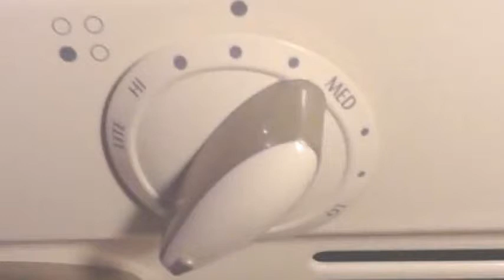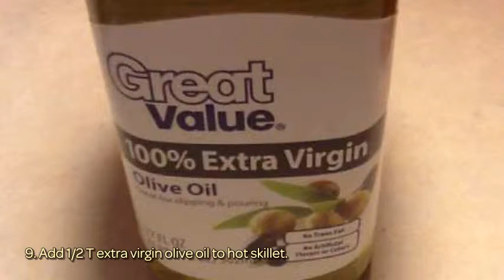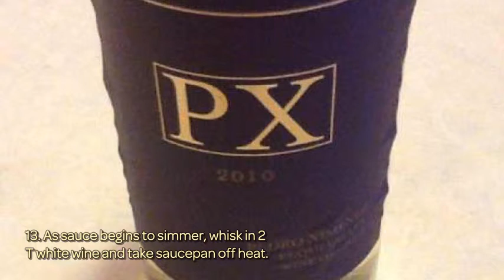Cook Delicious Steak de Burgo - DIY Food & Drinks - Guidecentral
About this DIY project:
- Title: Cook Delicious Steak de Burgo

Supplies:
- Steak
- Butter
- Minced garlic
- Oregano
- Plain half and half (Creamer)
- Extra Virgin Olive Oil
- White Wine
- Frying Pan
- Meat Thermometer